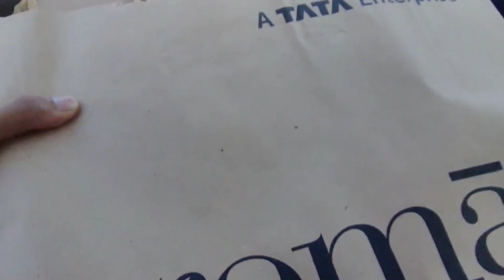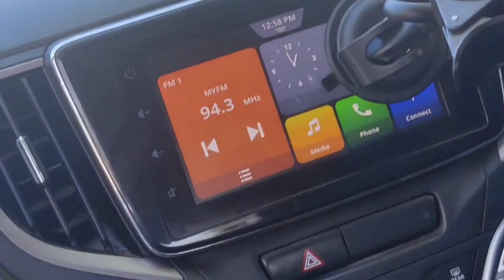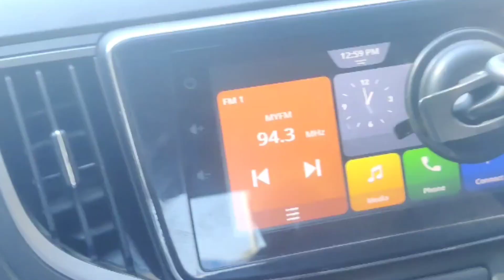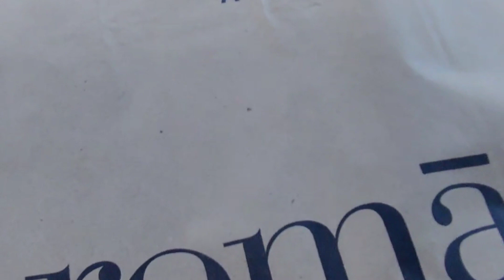My first YouTube Ki pehli income आ गई 60000rs ka Laptop liya ?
Aaj ham vlog mein laptop lene Gaye the
ye Vlog laptop kharidte samay banaya gya hai